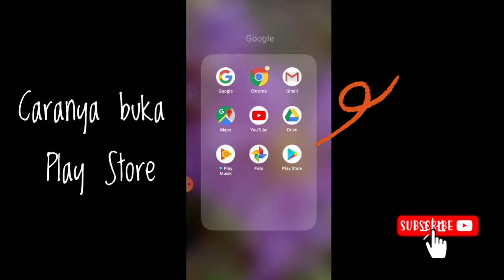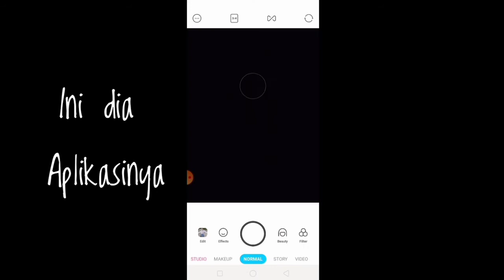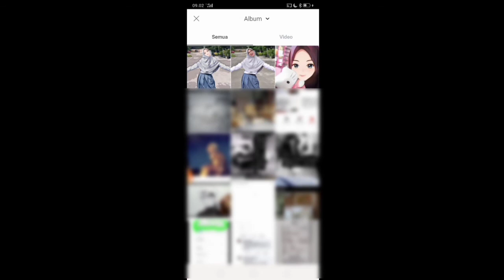Tutorial Edit Foto menjadi Anime || Aplikasi Snow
Asslamualikum
Divideo kali cara edit foto menjadi anime
Dengan aplikasi SNOW.